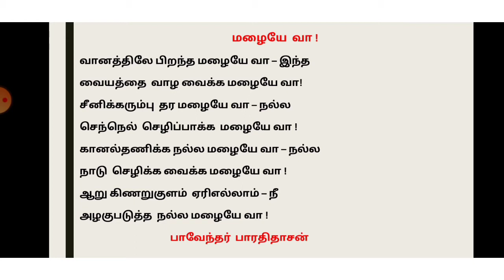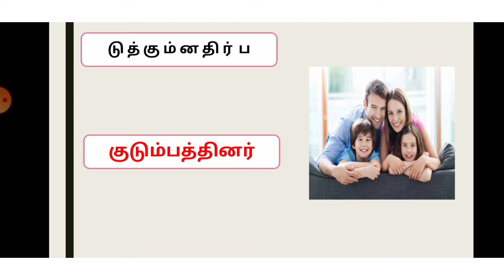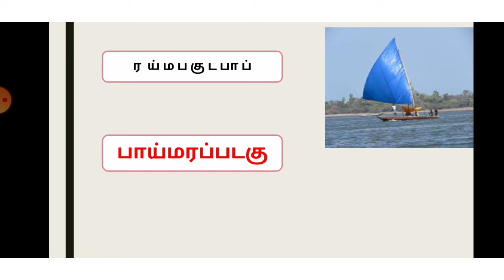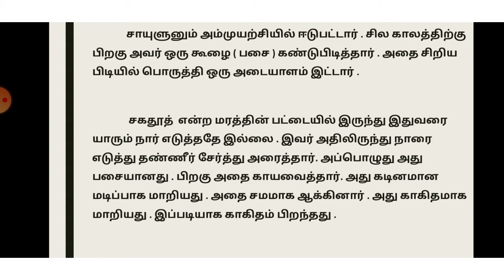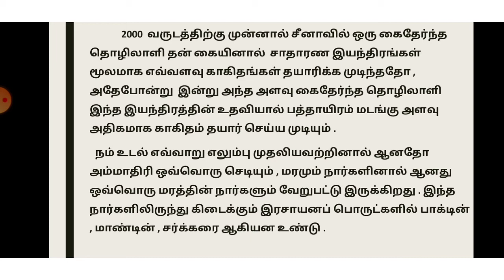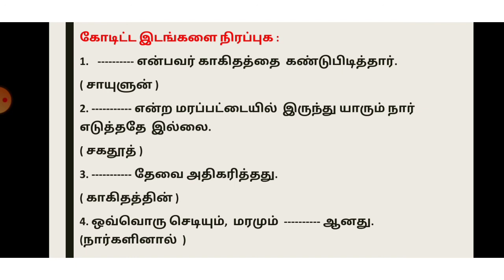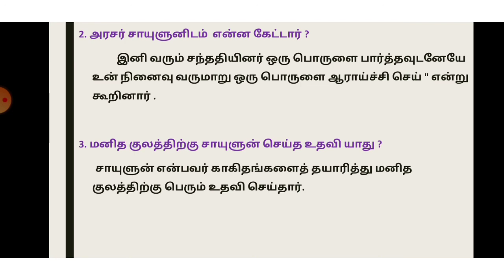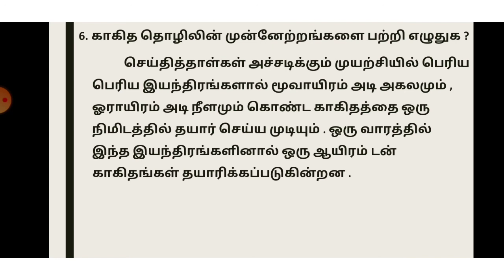Grade 7 Tamil- 19/1/21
Grade 7
Subject: Tamil
Date: 19/1/21